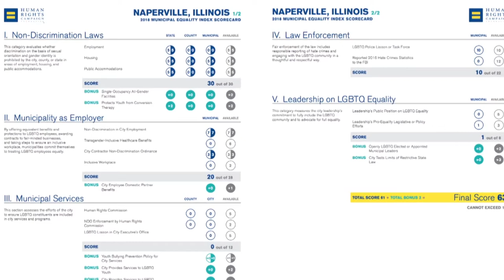Naper Pride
A newly formed community group hopes to promote inclusivity and celebrate LGBTQ initiatives in Naperville.

Naper Pride is a family-centered, Naperville focused group, all about providing resources for both the general public and local LGBTQ community members.

“Because everyone knows the Pride flag, our logo also has the trans colors on it as well at the top of the N. It also has the colors at the bottom of the N for people of color and things like that. So our logo right off the bat is promoting that inclusivity of everyone, trying to make sure that everyone is there for it,” explained Joshawa Stell, a technology specialist for Naper Pride.

The organization was motivated by area groups like Aurora Pride.

But other factors like Naperville’s low ranking on the Human Rights Campaign, a LGBTQ advocacy group, were also part of the formation.

“There have always been people here, they just didn’t feel like they could be out,” said Naper Pride’s Public Information Officer Denika McMillen. “And now there are definitely a lot more people in the LGBT community having families. And [they] have the same wishes and wants as any family - to make sure their kids are getting a good education, their safety, and everybody feels welcome.”

Naper Pride has a number of events lined up this year, such as a movie marathon, an interfaith service, and a health and wellness fair.

You can check out NaperPride.org or their Facebook page for more details about their events or how to get involved.